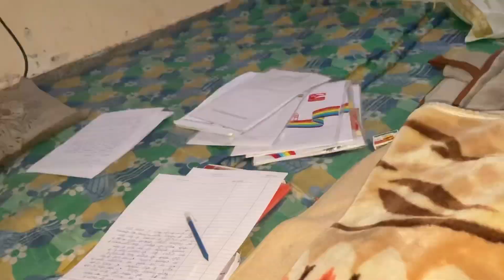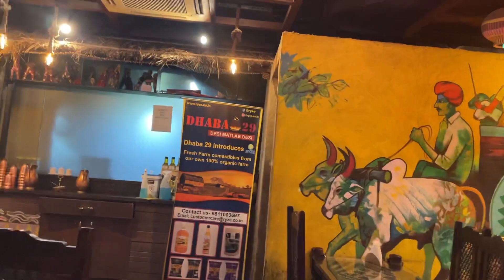chlo gurgaon chle🥵 @mitthuuhr20